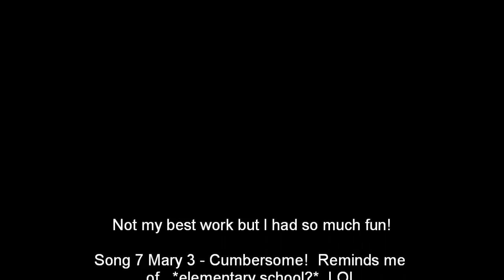May Spin Challenge.wmv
May Challenge...Not my best work but I had so much fun and I love the song sooo much I decided to post anyway!

Audio disabled but I liked this one that I found on audio swap :( not the same deal though